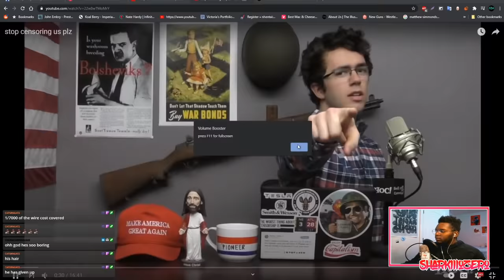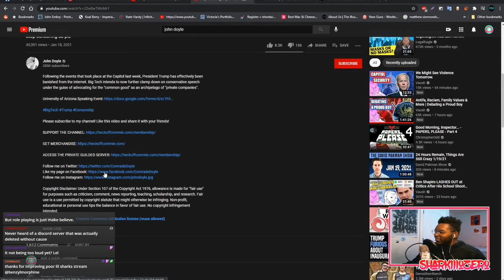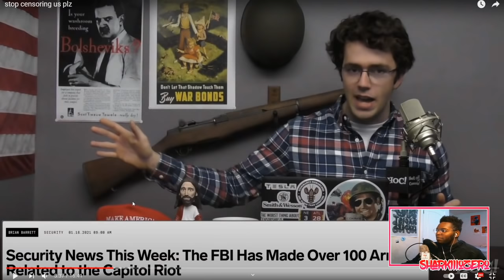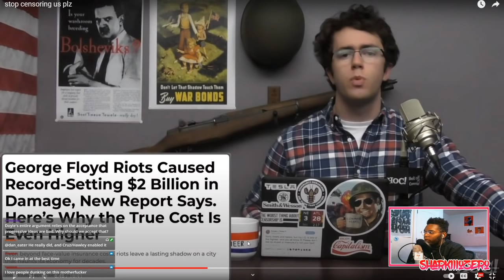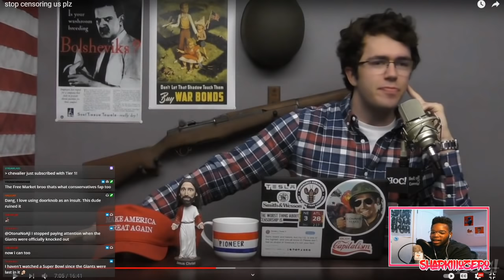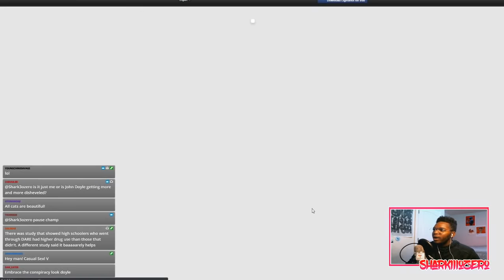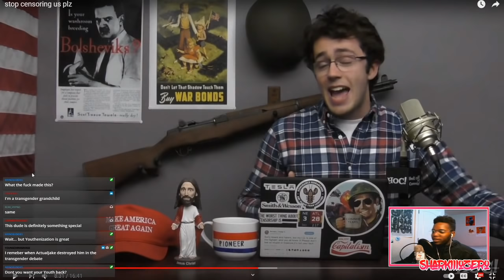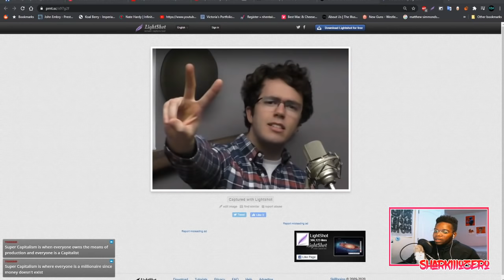Trump's Loss BROKE John Doyle